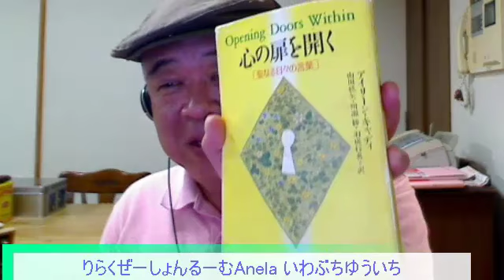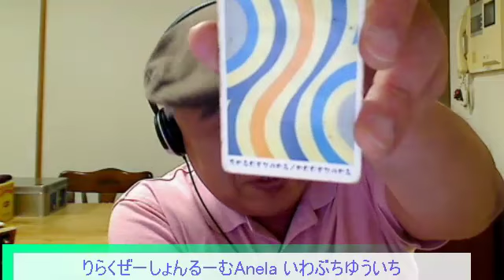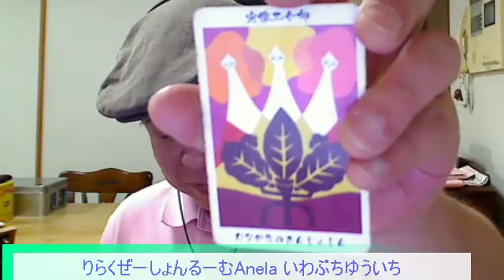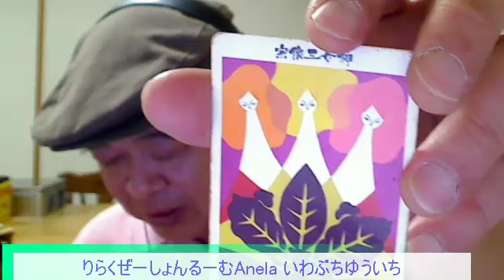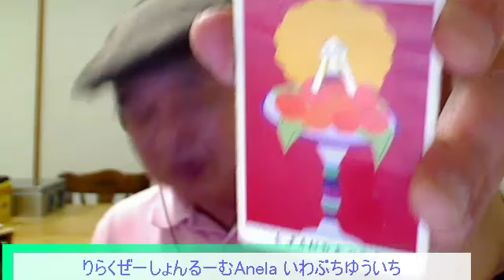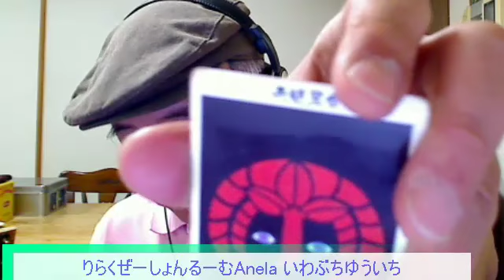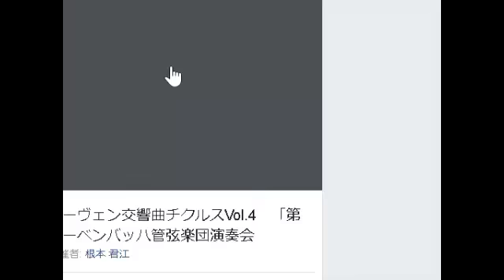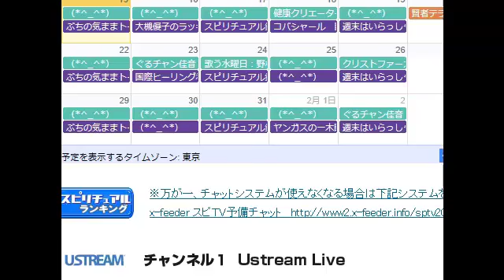世界平和の調べ 指揮者 根本昌明さん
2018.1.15  世界平和の調べ　指揮者　根本昌明さん

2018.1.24   ベートーヴェン交響曲チクルスVol.4
レーベンバッハ管弦楽団 特別演奏会

担当　ＭＣ　ぶち（いわぶちゆういち）
　　　　りらくぜーしょんるーむAnela
　　　　神奈川県厚木市